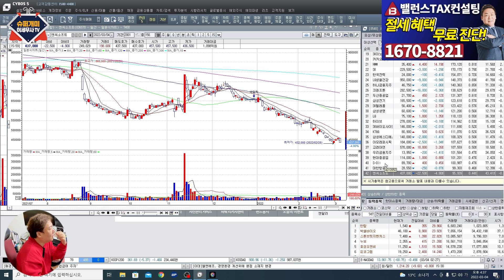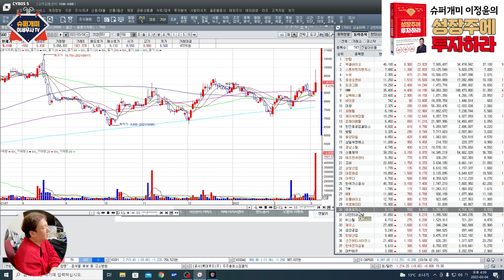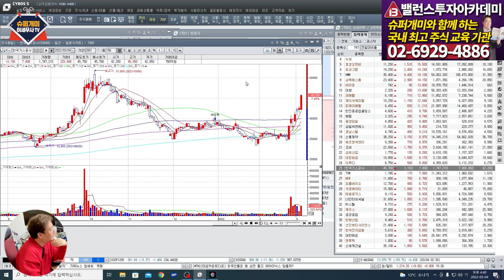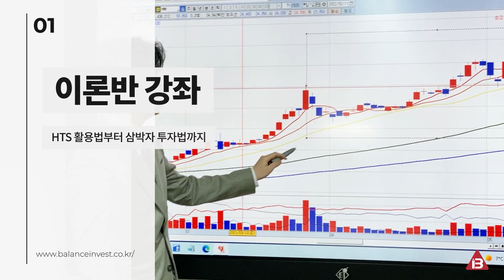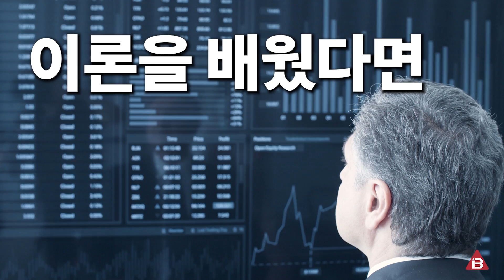악재 나왔다고 팔면? 현재 매수 매도 타이밍 잘 모르시겠죠? 슈퍼개미 이정윤 세무사의 장마감 분석📈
👉이정윤 세무사의 『슈퍼개미의 왕초보 주식수업 (개정판)』

이세무사TV 멤버십전용 영상을 보세요.